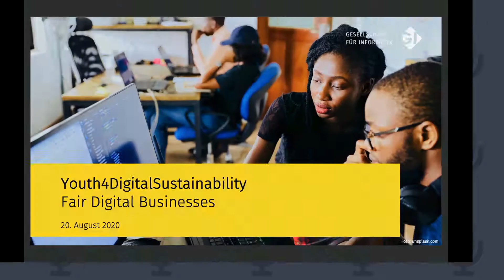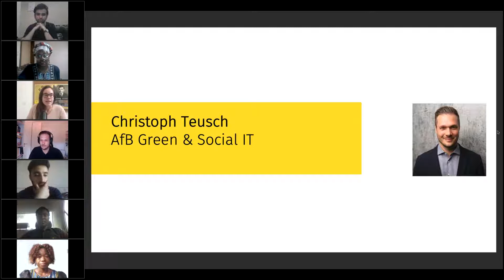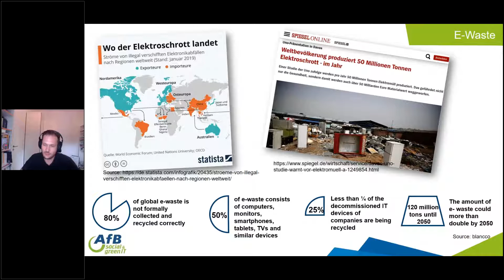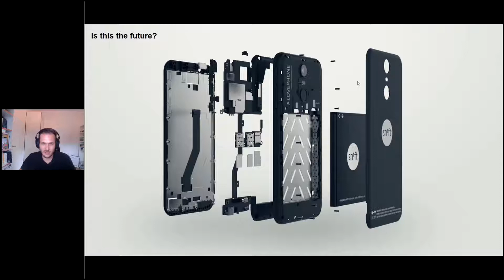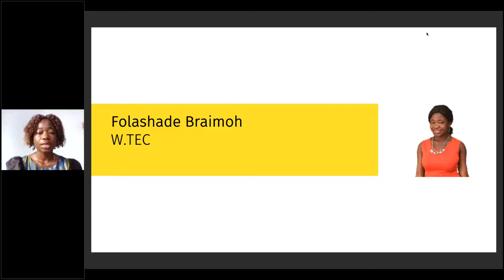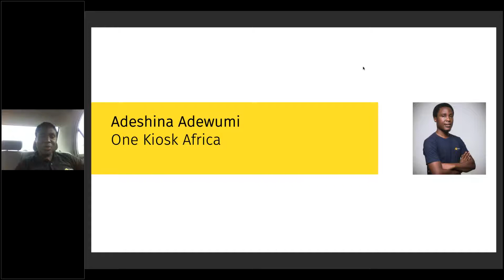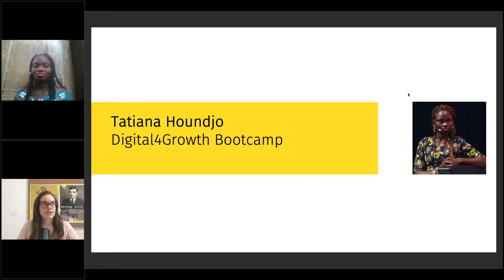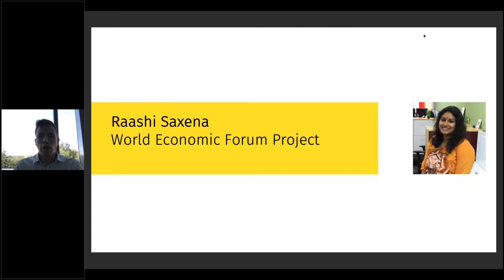Youth4DigitalSustainability - Fair Digital Businesses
In the Youth4DigitalSustainability program the German Informatics Society networks over 50 young experts from 32 countries who are collaborating on four key topics of digital sustainability. In this WebTalk, the Working Group Fair Digital Businesses presents their perspectives on how economic decision-making can be guided by sustainability principles.